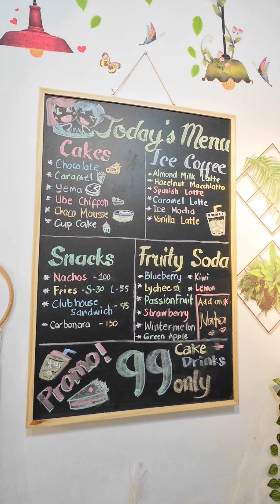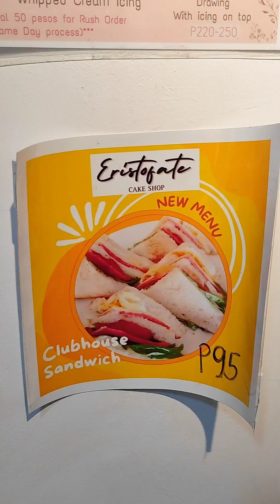Eristofate Cake Shop | 99 pesos Coffee + Cake | Montalban Food Trip